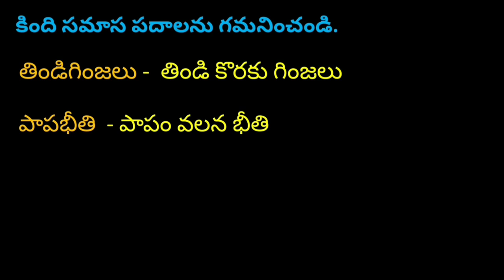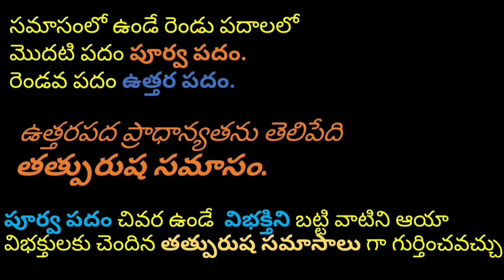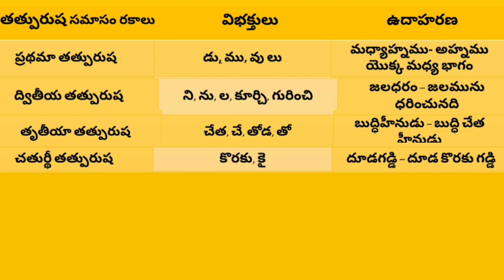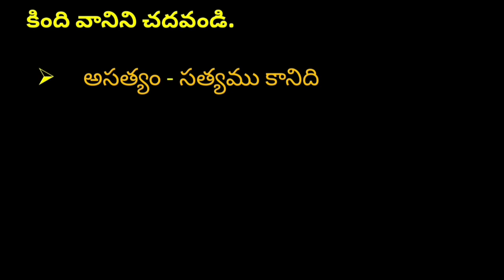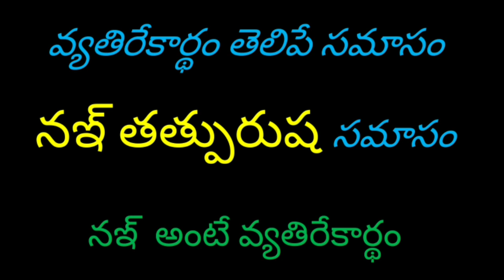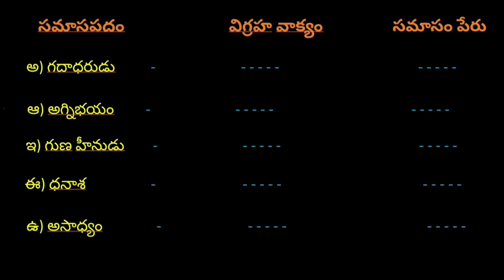DAY 19 BRIDGE COURSE LEVEL III TELUGU తత్పురుష సమాసం